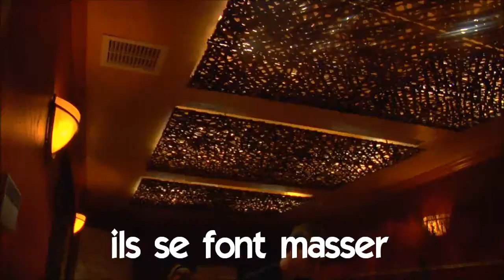Аз уча френски език # Vocabulaire # ils se font masser